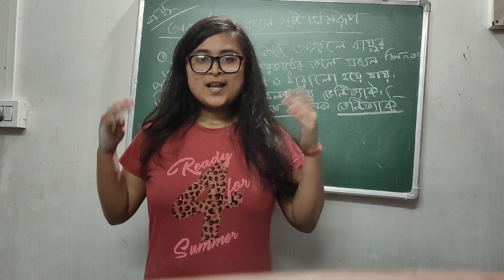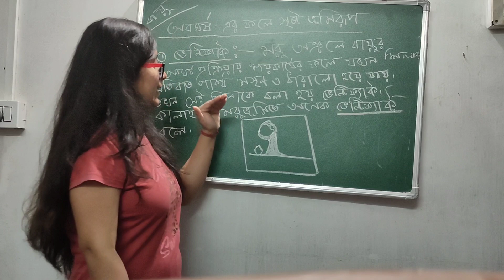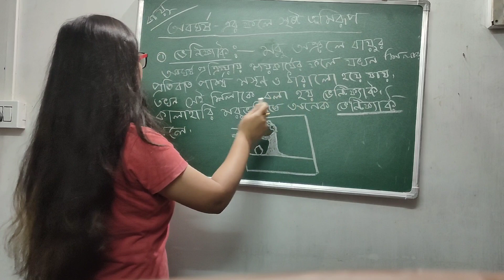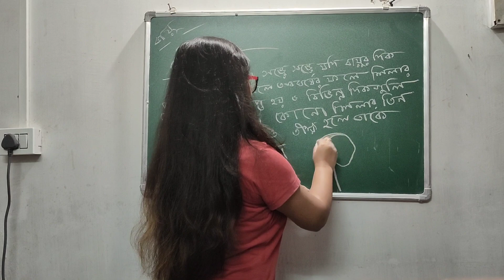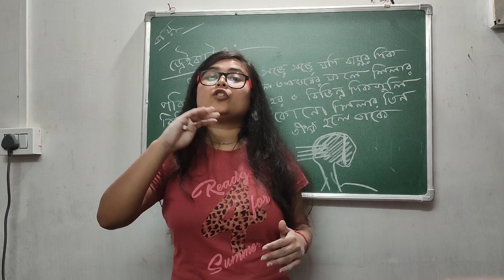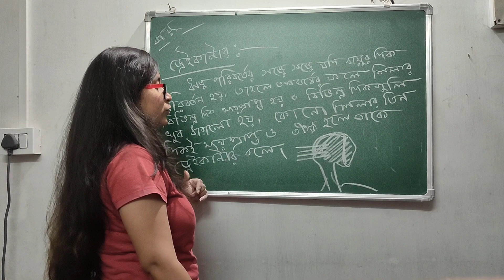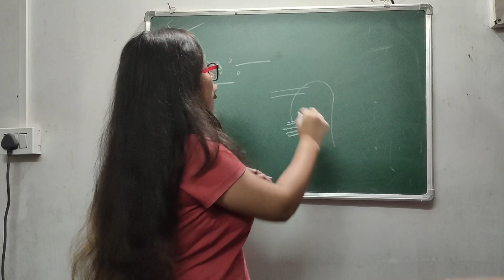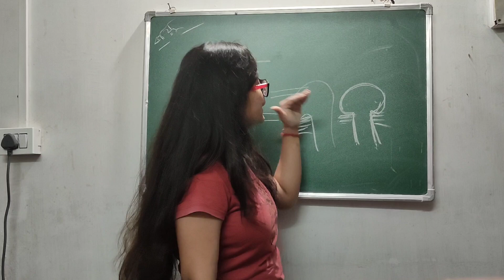বায়ুর ক্ষয়কার্যের ফলে গঠিত ভূমিরূপ। ভেন্টিফাক্ট। ড্রেইকান্টার। গৌর। চিত্রসহ, বিস্তারিত আলোচনা।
এই ভিডিওতে আমি বায়ুর ক্ষয়কার্যের ফলে গঠিত বিভিন্ন ভূমিরূপ আলোচনা করেছি। তার মধ্যে রয়েছে ভেন্টিফাক্ট, ড্রেইকান্টার, গৌর। আশা করছি, এই ভিডিওতে তোমাদের কাছে খুব helpful হবে।